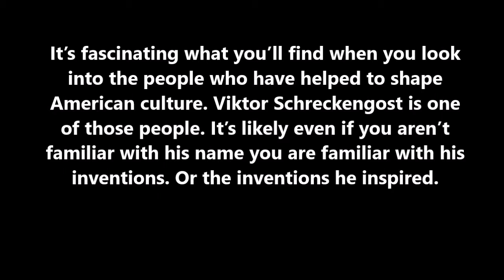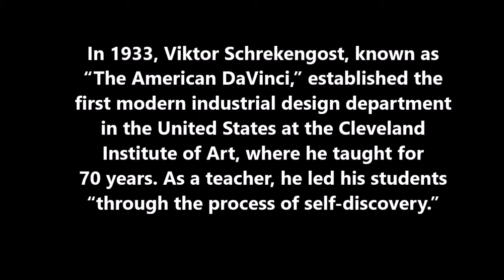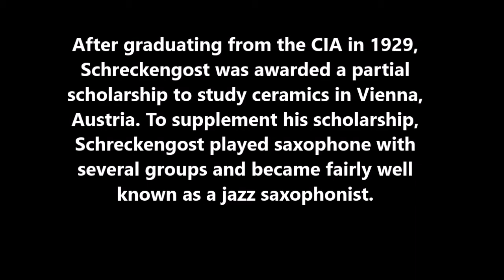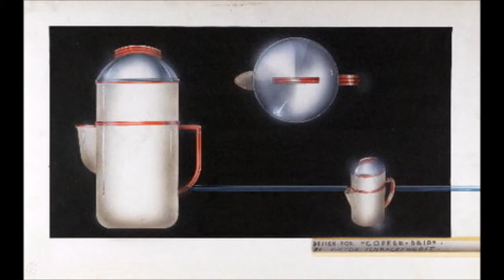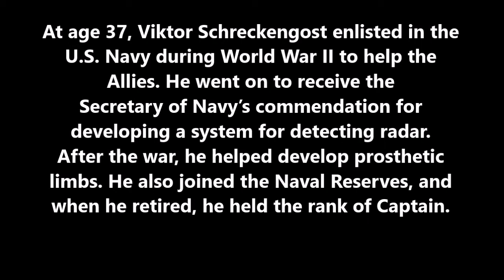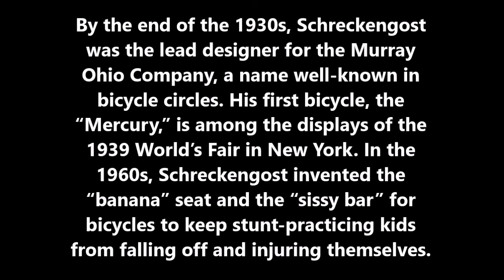Victor Scherckengost Mid-Century American Artist and Designer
A video showcasing the wonderful talents and designs of Victor Scherckengost.